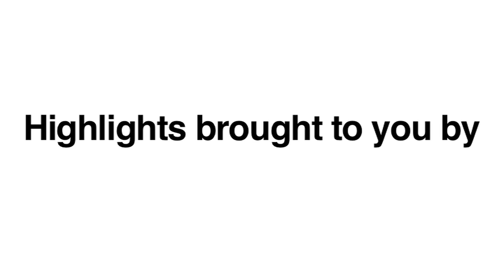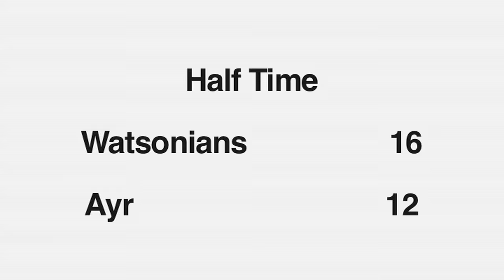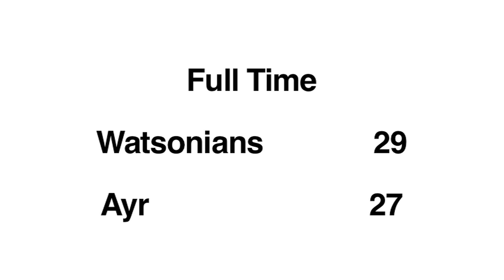Ayr 22 10 2016